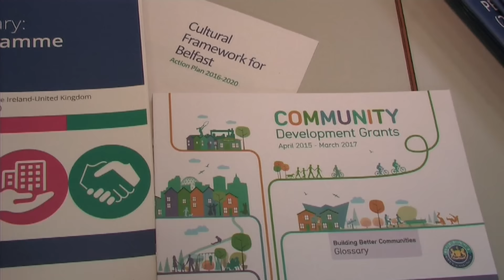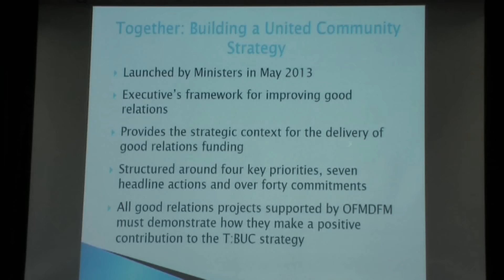Sinn Féin Minister brings Multi £Million funding agencies to local community organisations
Sinn Féin junior minister in the Northern Executive and MLA for West Belfast Jennifer McCann brings together multi £million funding agencies to meet with local community organisations to map out best practice in accessing all the various funding streams available.